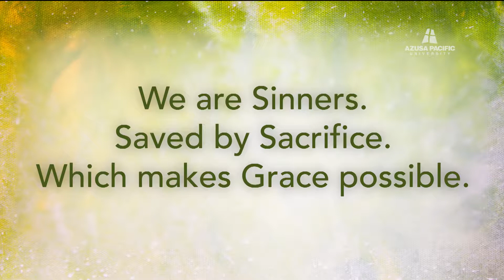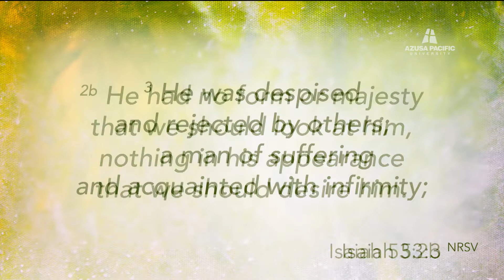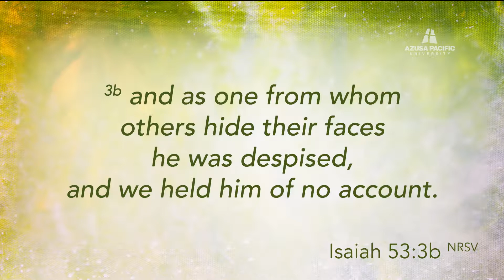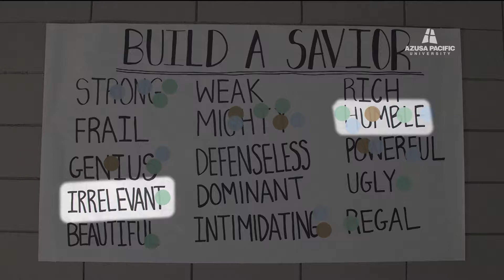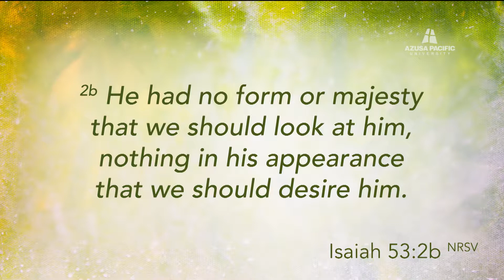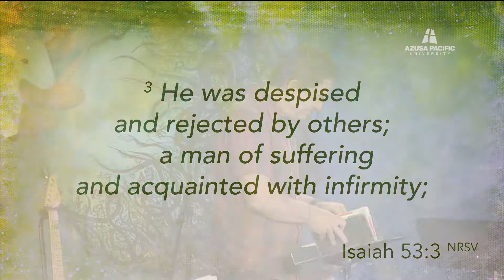Azusa Pacific Morning Chapel: University Passage: Woody Morwood, D.Min: Nov. 14, 2018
APU’s lead campus pastor, Morwood has been involved in student ministries for over 20 years. He cares about student relationships with God, the Word, and the people within his community. In his desire to be a lifelong learner, Morwood earned his doctor of ministry degree at APU.